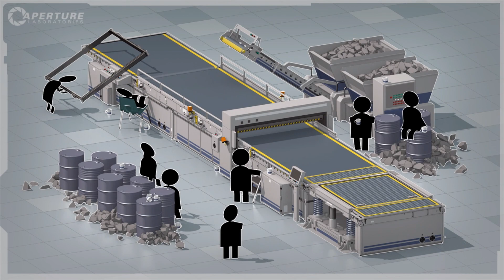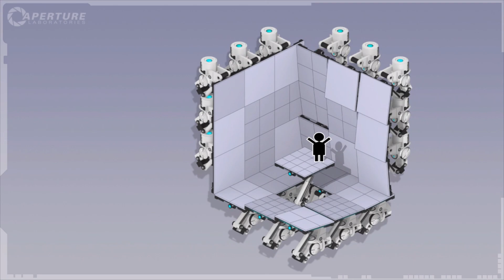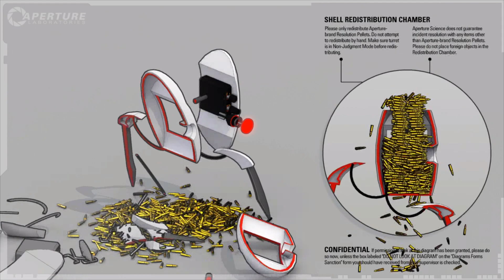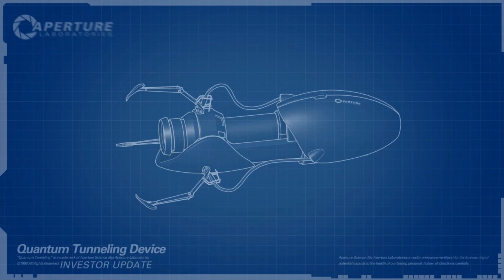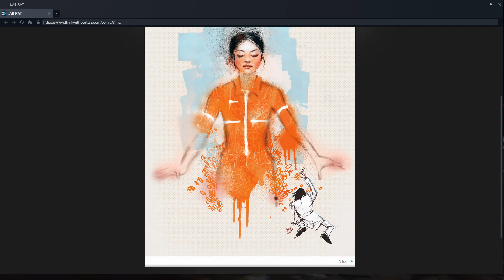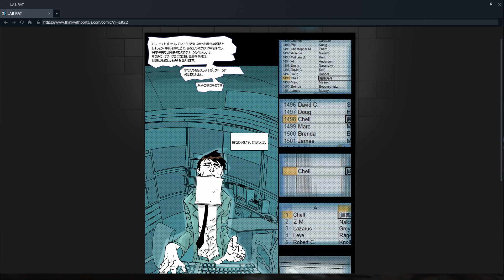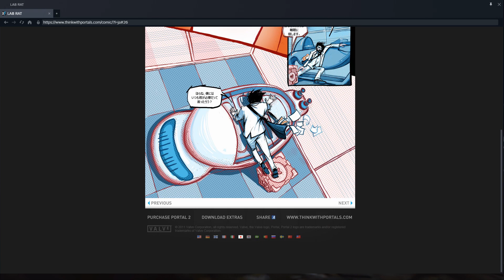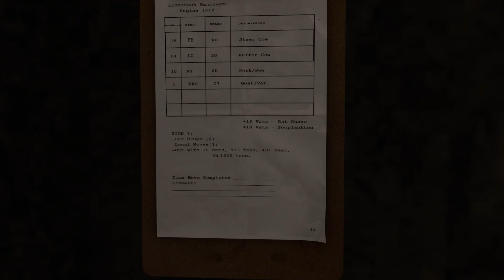Portal２(ポータル２)～エクストラ～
portal２にあるおまけ。というよりPVみたいなもの

それとポータルでのストーリーの前日談のような漫画もあるので、それも流してます